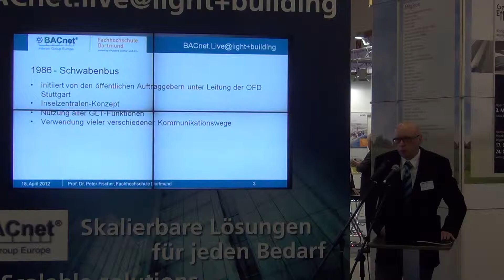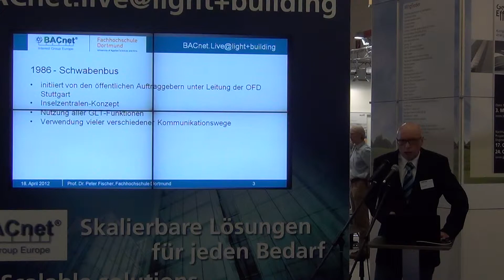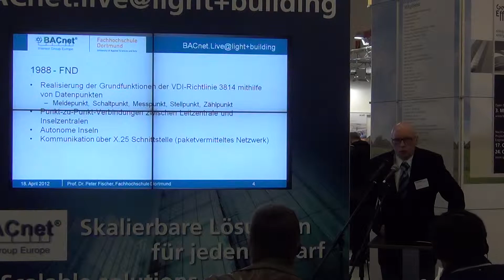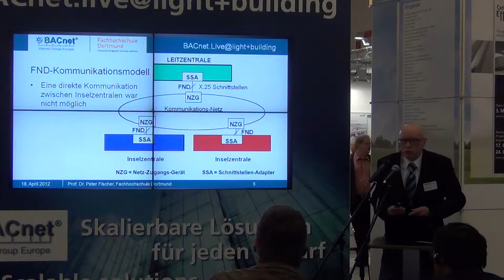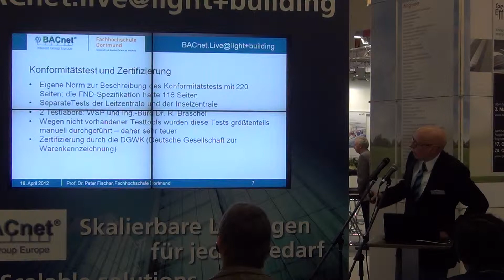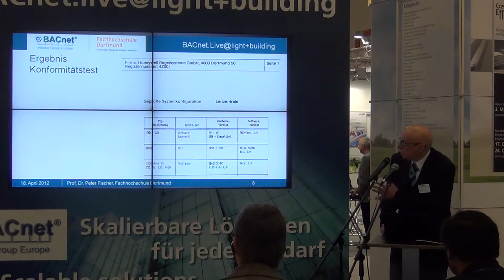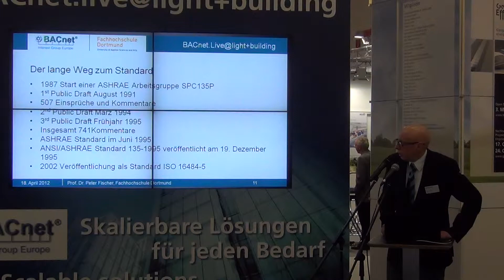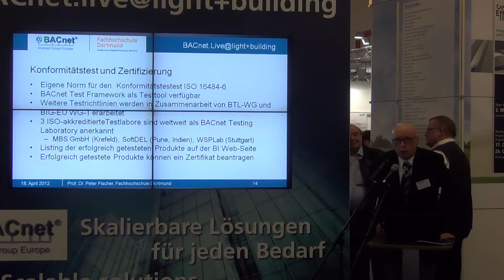Prof. Dr. Peter Fischer, Fachhochschule Dortmund, Teil 1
Präsentation: Entwicklung der Kommunikationsstandards in Deutschland von FND bis BACnet

BACnet.live@light+building2012